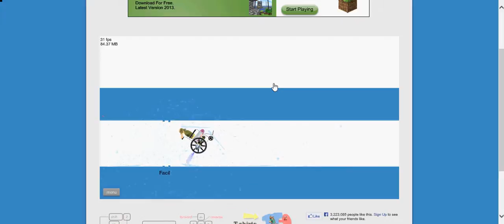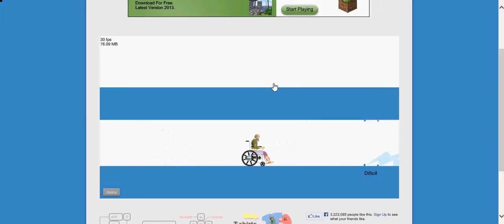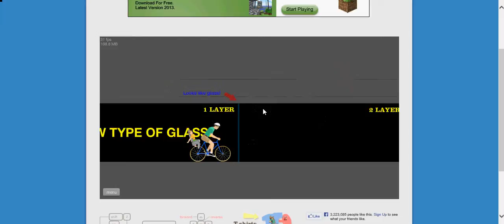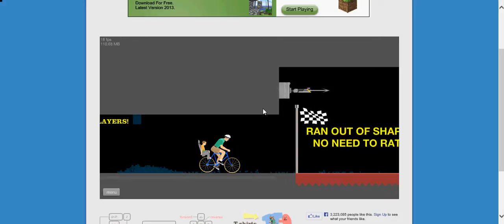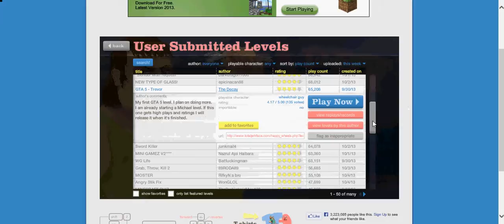Happy Wheels ep 4